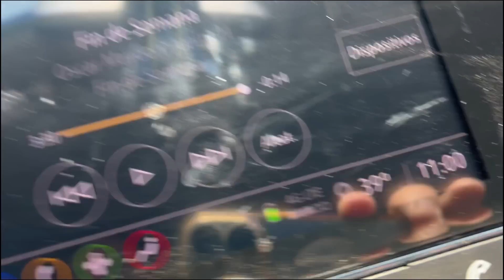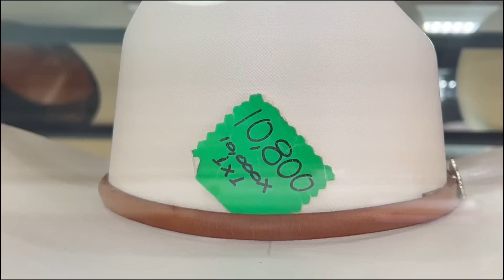A ESTO ME DEDICABA ANTES DE SER YOUTUBER?🤠// ME PAGABAN CON BILLETES FALSOS💸‼️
El dia de hoy fuimos con mi amigo compa santy y nos conto un poco de como fue trabajando desde plebes